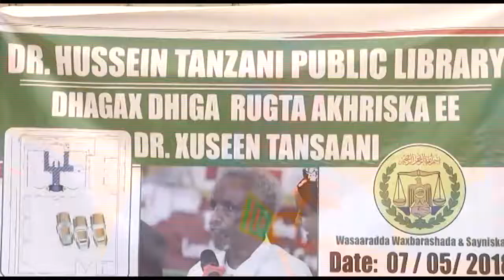wasiirka wax barshada jsl oo dhagax dhigay xarun akhris oo cusub